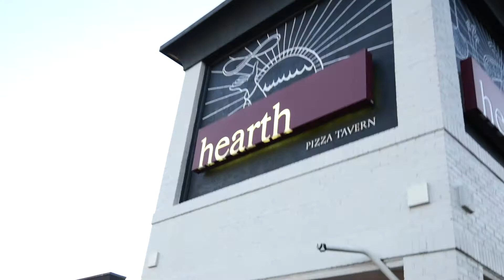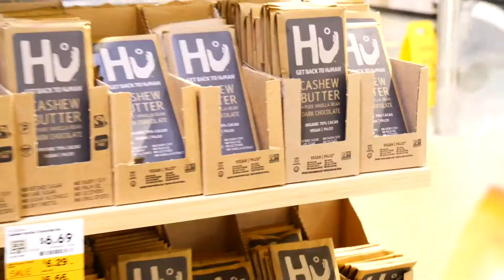Holiday 2021 Vlog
Prioritize your mental health. Sometimes you need to disconnect to focus, recenter yourself, and push forward. The lesson I'm taking into 2022 is "gratitude". Being present in my life and actively practicing gratitude is my mission this year. With that being said, Thank you. All of you who support me and lift me up add so much value to my life and I'm eternally grateful for you all.